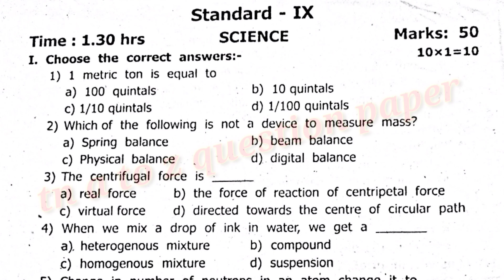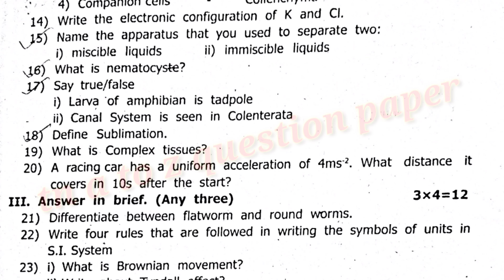9th science first mid term test August month 2024 / tn a to z question paper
9th science first mid term test August month 2024 maximum 50 Mark's time 1.30 Hours part 1 question paper